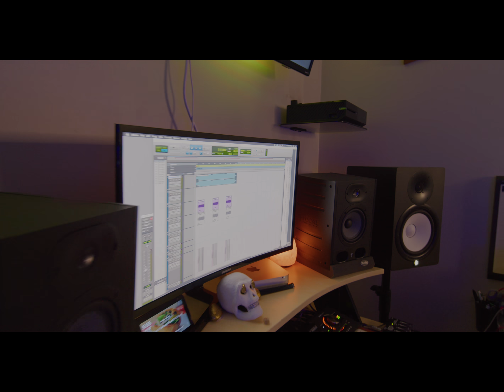Gusto - It's My Party [Official Music Video]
Gusto - It's My Party
Prod. by Ashley Booker (@iamashleybooker)
Dir. Remrod ( @remrodphotography)